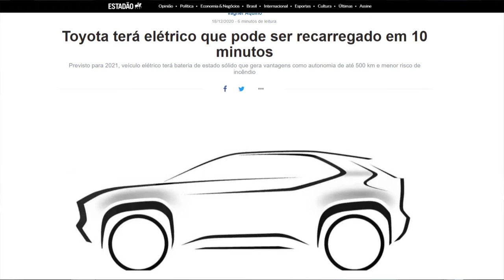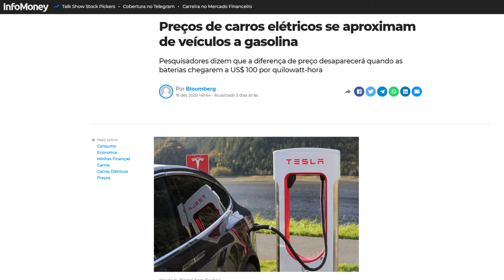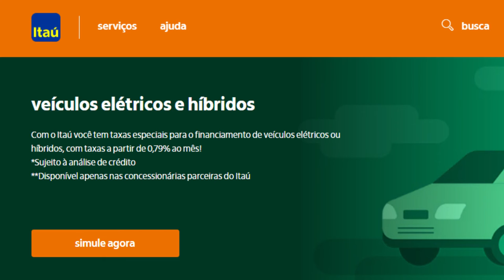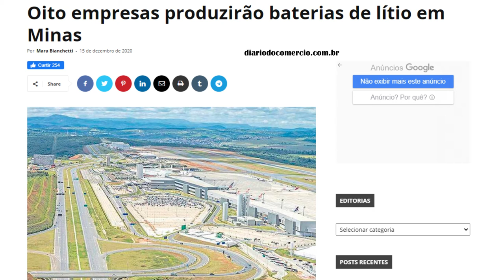Retrospectiva 2020 Autospectron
Estamos apresentando a retrospectiva das notícias mais relevantes do ano de 2020. O mundo da mobilidade elétrica, você encontra no Canal Autospectron.